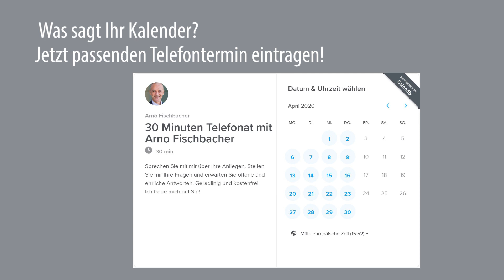Stimm- und Rhetorik-Coaching - Live und online zum Erfolg!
Stimm- und Rhetorik-Coaching: Live und online - unter vier Augen zum Erfolg!

► E-Book „7 Praxistipps zur Macht der Stimme in Führung, Service und Verkauf“

Arno Fischbacher ist Wirtschafts-Stimmcoach und Rhetorikexperte, Autor mehrerer Bücher und Keynote-Speaker. Seine "Voice-sells!"-Akademie" begleitet Sie online über 90 Tage zu überzeugender Wirkung und einer Vervielfachung der persönlichen Wirkung beim Reden, Diskutieren, Erklären, Präsentieren und am Telefon.

▬▬ PERSÖNLICHES COACHING: ▬▬▬▬▬▬▬▬▬▬▬▬

► Wählen Sie Ihren Termin für ein kostenfreies 45-minütiges Analyse- und Beratungsgespräch

▬▬ WEITERE VIDEOS: ▬▬▬▬▬▬▬▬▬▬▬▬▬▬▬▬▬

Lasst mich Deine Meinung wissen! Schreib Deinen Kommentar!